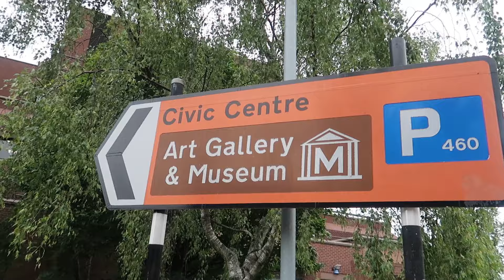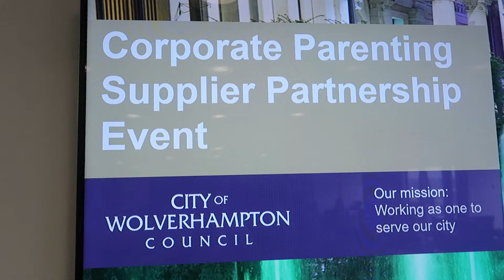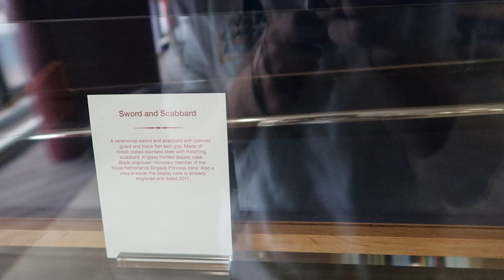Public speaking | Wolverhampton Week 23 vlog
This week I had a speaking event in front of about 30 people. People have requested I upload a video or two of me public speaking.

Ever event is different. In this one, the aim was to inform the audience to invest more time in children in care.

Support the great music artist used:
Rowlan - Do this now.

Find me here:
Podcast: Building from the bottom